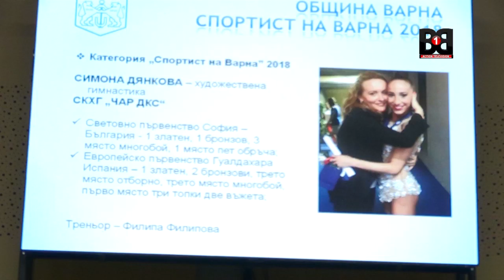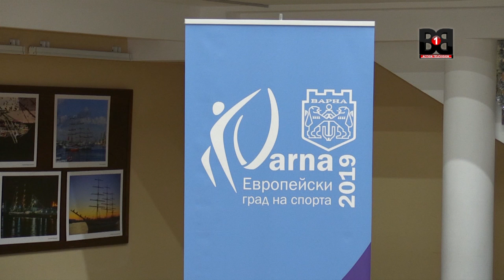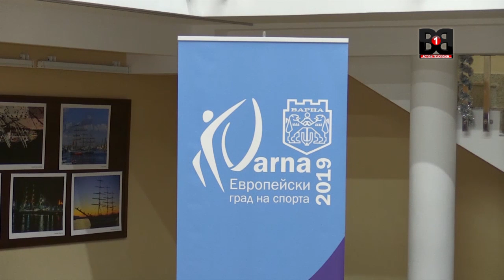Спортна Седмица 5